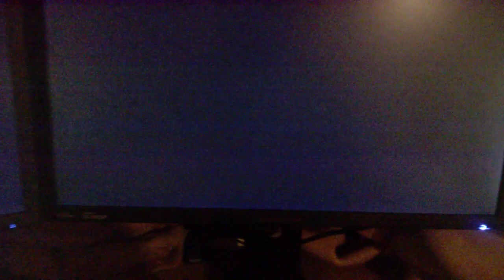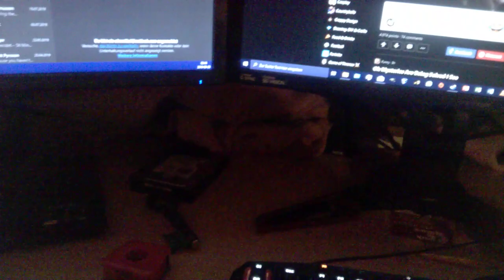The scariest computer bug I've ever seen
Audio is completely irrelevant. I'm talking to the guys in the hangout there.
Filmed on my Lumia 550 potatocam.
What the heck is this?
All monitors suddenly started flickering while I was in a hangout.